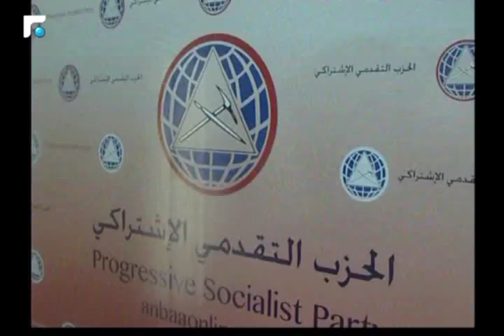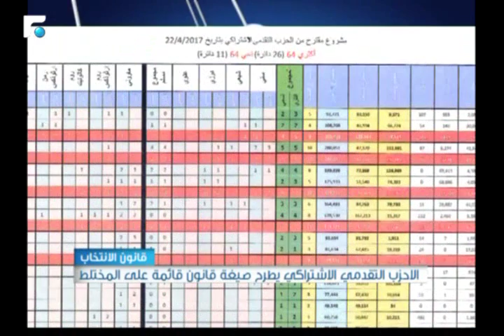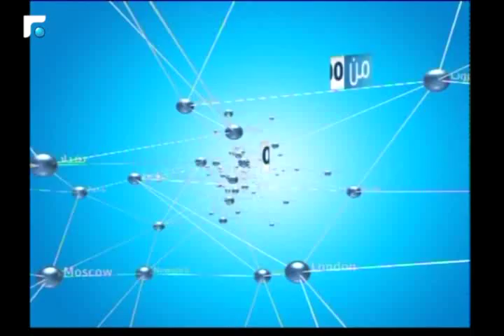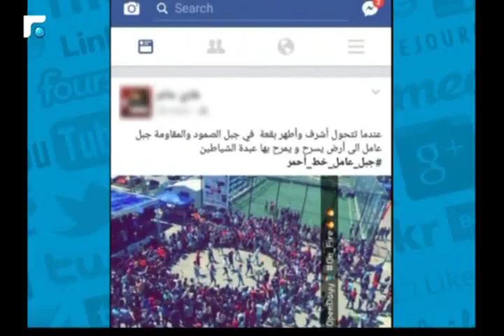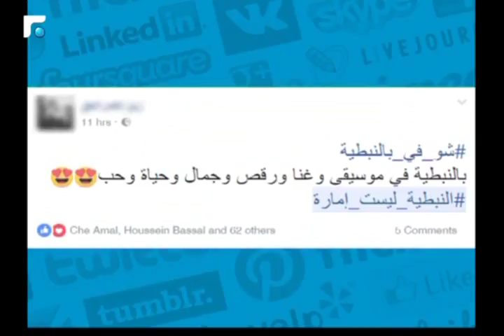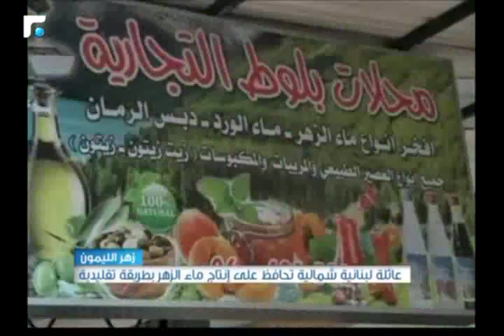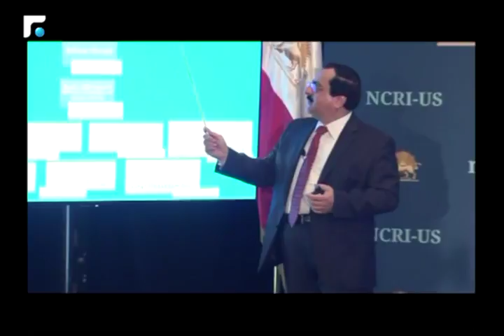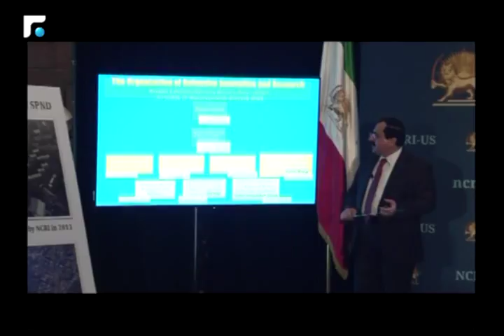نشرة اخبار الثالثة - من الميدان 22/04/2017